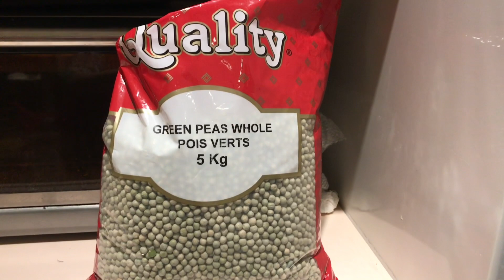手把手教你种豆苗， 两个小窍门让豆苗发的更快长得更嫩 how to grow green pea shoots indoors 豌豆苗长势喜人的秘诀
前几天我教大家怎样在室内水培豌豆苗，很多朋友非常喜欢，但是也有上班的朋友反应，没有时间一天两次给豌豆冲水，下面我就教大家一种更更省事的不用天天浇水的方法，室内土培法，非常省心，一周就可以收获。而且种出来的豌豆特别水嫩, 在视频里面我还详细介绍了我的两个小妙招让豌豆苗发的更快长得更嫩。